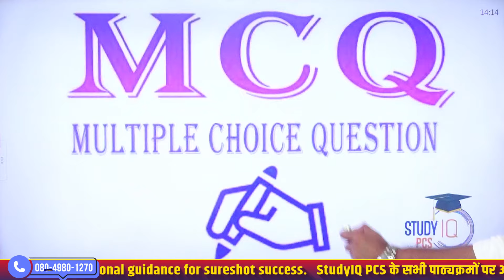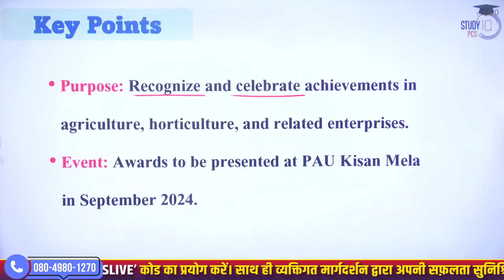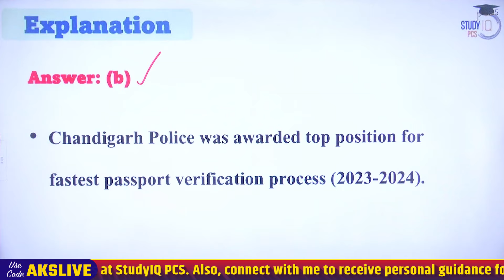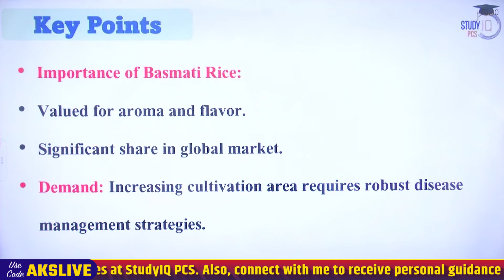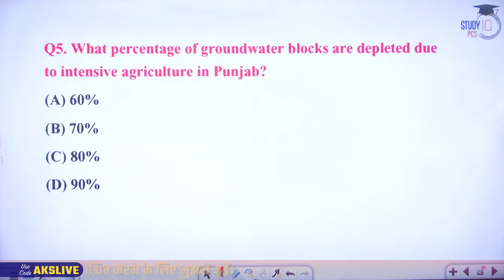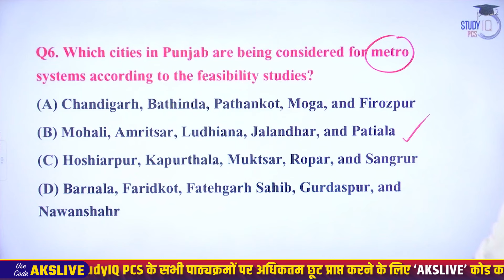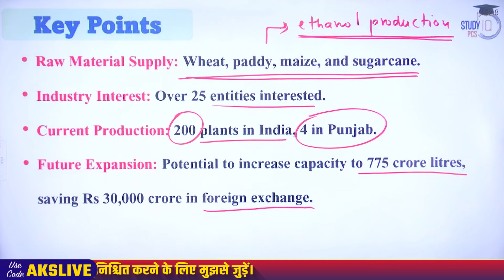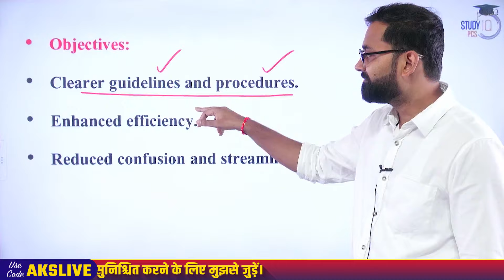Punjab PCS June 2024 Current Affairs | By Abhishek Sir | StudyIQ PCS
📌PSC (Pre + Mains) Live Foundation Saksham Batches Closing on 22nd July 2024 | 🛑 Daily Live Classes at 6 PM

📌Prelims Live Crash Course Lakshya Batch Starting on 20th July 2024 | 🛑 Daily Live Classes at 1 PM

In this current affairs video, we covers the June 2024 Current Affairs specifically for Punjab PCS. This comprehensive session highlights the most important national and international events, government policies, and significant developments relevant to the Punjab PCS exam. Stay updated with all the essential topics to enhance your preparation for the Punjab PCS 2024 and other state-level competitive exams.